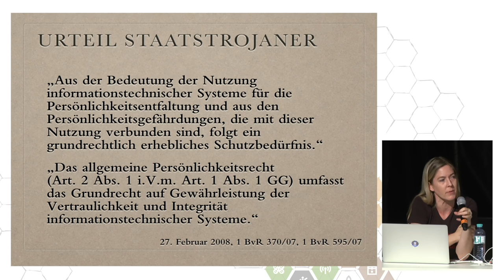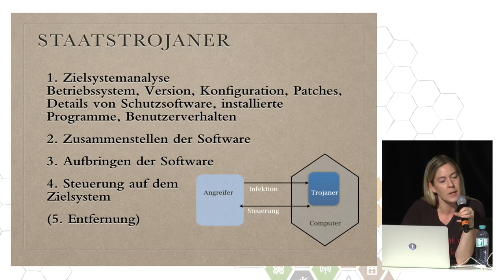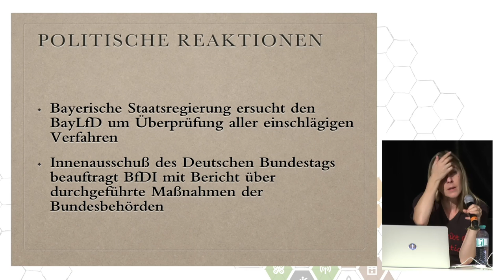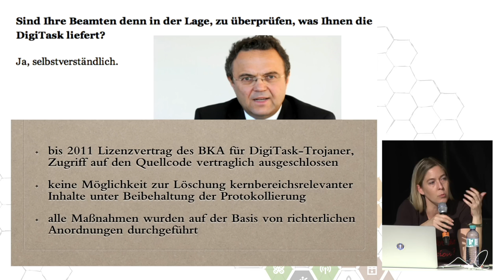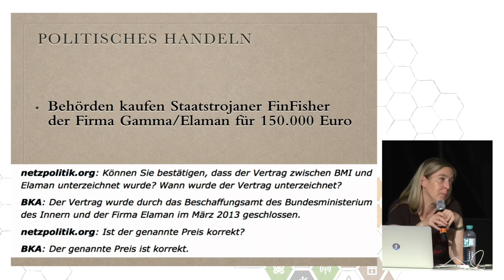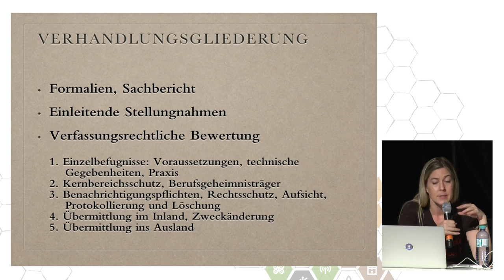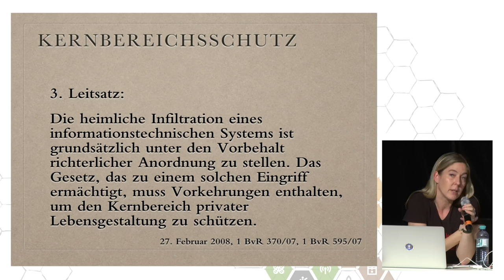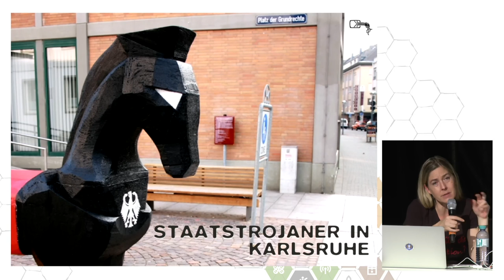Constanze Kurz: Staatstrojaner in Karlsruhe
Im Juli hat sich das Bundesverfassungsgericht mit zwei Verfassungsbeschwerden gegen das BKA-Gesetz von 2008 auseinandergesetzt. Es ging in der mündlichen Anhörung auch wieder um den Einsatz von Staatstrojanern sowie weitere Überwachungsmaßnahmen.

Constanze Kurz